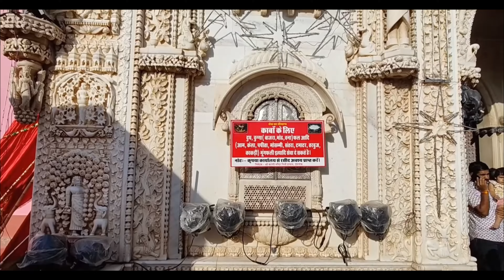Karnimata Temple: The Unique Temple of Rats in India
About Channel

**Travelepisodes8616** offers a one-of-a-kind travel experience by blending captivating storytelling, stunning video clips, immersive sound effects, and breathtaking photography. Designed like a futuristic storybook, each episode takes you on a journey to extraordinary places, making you feel as if you're right there, exploring alongside us.

From serene landscapes to bustling cityscapes, Travelepisodes8616 brings destinations to life through a creative lens, inspiring wanderlust and adventure.

Let’s explore the world together—one episode at a time! 🌍✈️travelepisodes8616 travelepisodes_8616 #8616